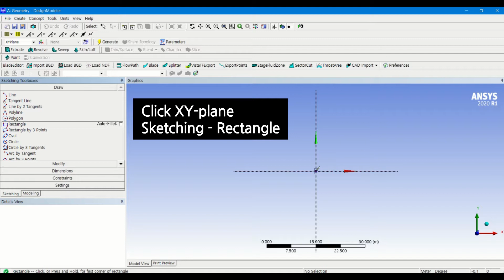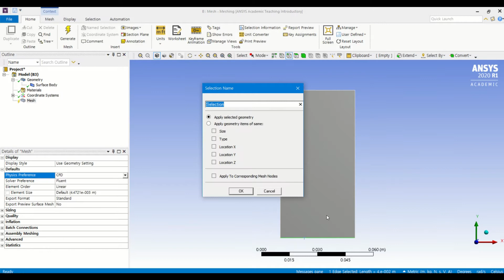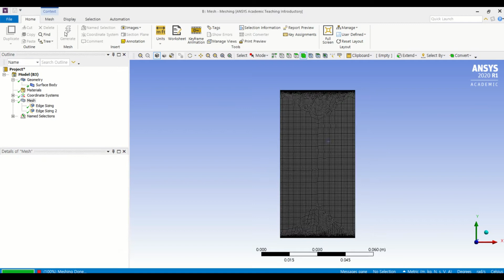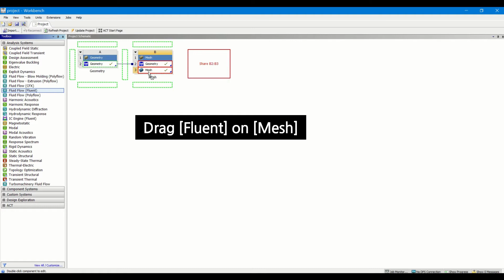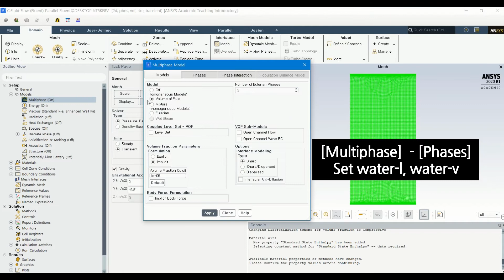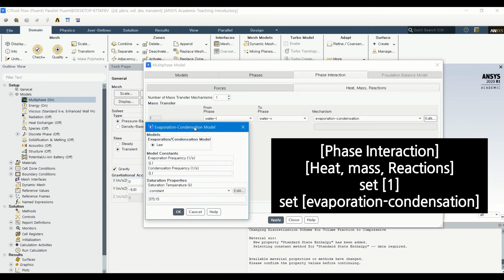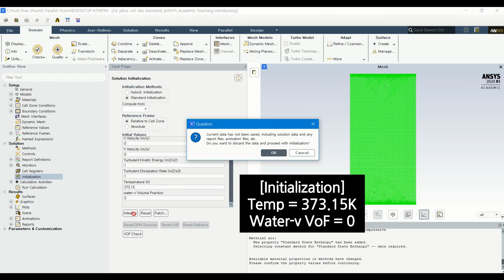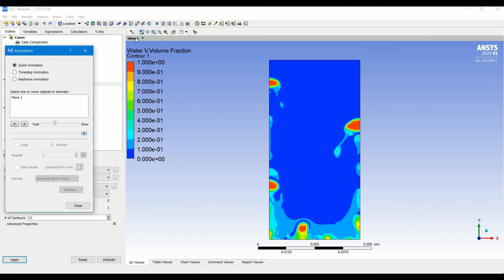Ansys Fluent 2020 R1 - Boiling Water Tutorial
Reference: CFD Solutions (2018.07.)